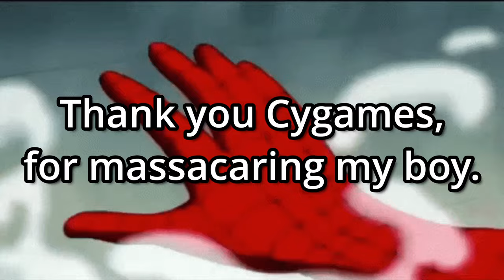VASERAGA DIDN'T DESERVE THIS, CYGAMES! Granblue Fantasy Relink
They exist now, only in my memory.